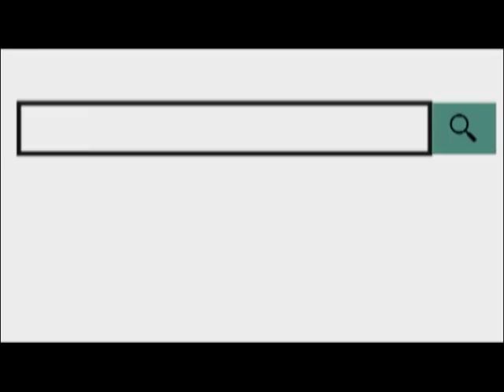कलेक्टर आरती डोगरा ने संभाला कलेक्टर का पदभार collector Aarti Dogra takes charge of collector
03 MAY 2018
                         जिला कलेक्टर गौरव गोयल के पद स्थापन के बाद गुरूवार को जिला कलेक्टर आरती डोगरा ने पदभार सम्भाला। वहीं पूर्व जिला कलेक्टर गौरव गोयल को विभिन्न विभागों की ओर से सम्मानित किया गया और उनके काम की सराहना करते हुए उन्हें विदाई दी गई।
जिला कलेक्टर आरती डोगरा ने अपनी प्राथमिक्ता बताते हुए स्मार्ट सिटी प्रोजेक्ट को आगे बढ़ाते हुए शहर को स्मार्ट बनाने के काम जल्द पूरा करने की बात कही। वहीं सभी परिवादियों की समस्या का निस्तारण जल्द हो इस बात पर भी उन्होने जोर दिया।